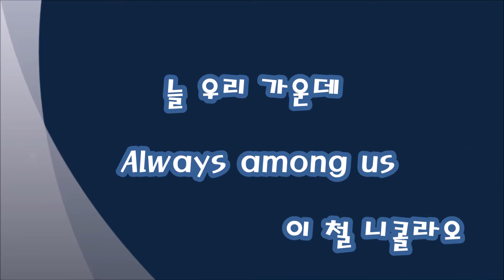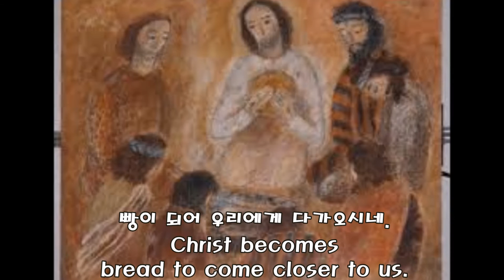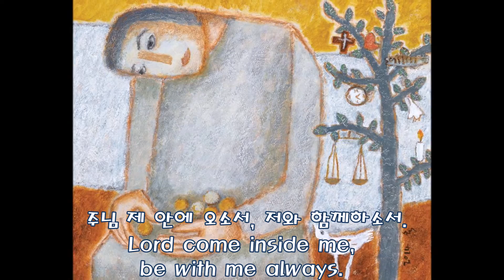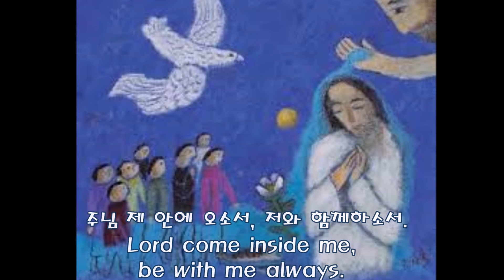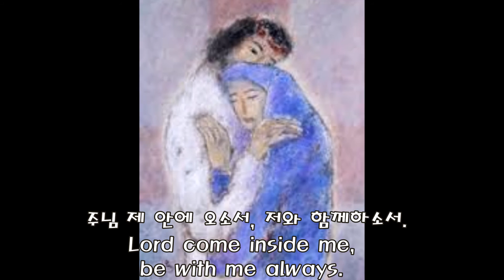늘 우리 가운데, 이철 니콜라오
일어나 비추어라
사랑의 날개 노래선교단 5집